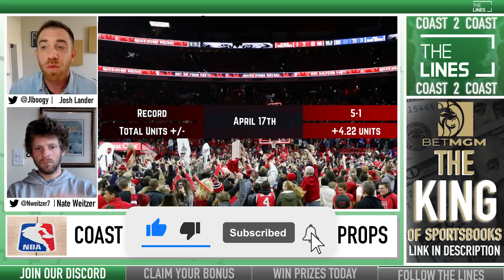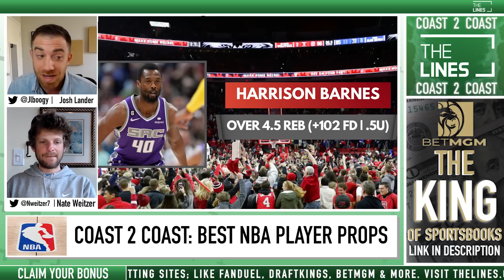NBA Player Props Today | Free NBA Picks (4/17/23) NBA Best Bets and NBA Predictions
Get free NBA Player Props today, NBA betting picks and NBA predictions with Coast 2 Coast, our daily NBA basketball betting advice and injury news rundown.

Today we look at which sportsbook betting apps you can find the best  NBA prop bets, odds and NBA best bets for tonight's full NBA Playoff slate on Monday, April 17. We breakdown the key match ups and NBA DFS plays with real analysis, and give our betting tips and predictions for NBA player prop bets today and which online sportsbook has the best odds and lines for your 4/17/2023 NBA Playoff betting picks.

00:00 - Best NBA Player Prop Bets for Monday
01:36 - James Harden Props
05:12 - Malik Monk Props
08:55 - Harrison Barnes Props
11:51 - Draymond Green Props

Make sure to subscribe to @TheLinesUS  to get notified for more Best Bets, Free Picks Today and betting predictions for the MLB, NFL, NBA, PGA, NCAA, and full sports betting expert insight.

FOLLOW THE LINES
🎙️ Listen Daily on your favorite Podcast App:

For the best online sportsbook promo offers, match bets, and sign-up bonuses at DraftKings Sportsbook, FanDuel Sportsbook, BetMGM Sportsbook, Caesars Sportsbook, BetRivers Sportsbook and more,